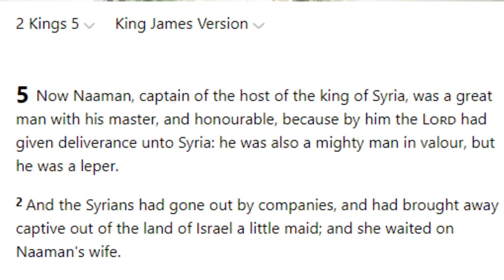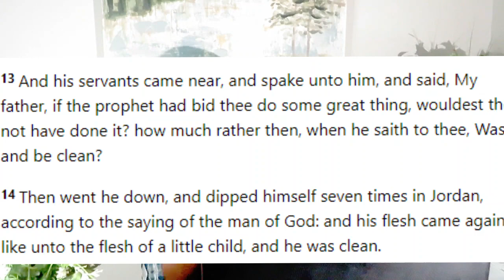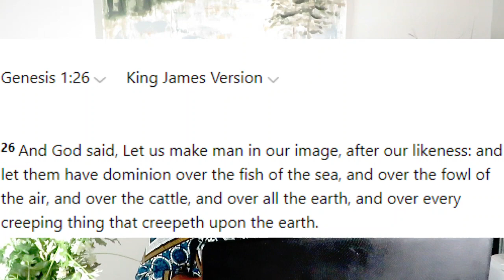"Divine Healing Through Water."~Pt.1 Inspirational Vlog/ {Zion Liberation Power Ministry}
All the information on this channel - Nora Inspirational - is published in good faith and for general information purpose only. Nora Inspirational does not make any warranties about the completeness, reliability and accuracy of this information. Any action you take upon the information you find on this channel (Nora Inspirational), is strictly at your own risk. Nora Inspirational will not be liable for any losses and/or damages in connection with the use of the information on this channel.

I am committed to enlightening the world about the Supernatural Power of GOD and the Word of knowledge that brings about Faith, Success, Salvation, Healing, Peace, and Victory through my Inspirational and Public Speaking; Spiritual and Life Coaching, Herbals, Counseling, Seminars / Workshops, Innovation, and Content Creating.

Bible Verses: 2 Kings 5:1-14, genesis 1:26

USA & CANADA only. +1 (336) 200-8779

inspiration
inspirational quotes
inspirational quotes for work
inspirational
inspirational bible verses
inspiration synonym
inspirational quotes for kids
inspirational words
trace inspiration
inspiration point
spacex inspiration 4
inspiration definition
ana inspiration
design inspiration
dinner inspiration
you're the inspiration
inspiration quotes
inspiration academy
inspiration and expiration
inspiration academy baseball
inspiration anatomy
inspiration at frank lloyd wright
inspiration art
inspiration alley fort worth
inspiration alley
inspiration antonyms
inspiration app
ana inspiration 2021
art inspiration
a inspirational quote
an inspiration meaning
a flash of inspiration
a inspirational words
a flash of inspiration destiny 2
an inspiration synonym
inspiration breathing
inspiration board
inspiration bracelet
inspiration bible verses
inspiration begins as
inspiration board ideas
inspiration biology
inspiration by denmark
inspiration books
inspiration breathing definition
bardic inspiration 5e
bathroom inspiration
bedroom inspiration
bardic inspiration
bullet journal inspiration
bible verse for inspiration
inspirational books
board inspiration
inspiration channel
inspiration cruises
inspiration co
inspiration camp meeting
inspiration cube
inspiration corporation
inspiration church
inspiration channel schedule
inspiration cruises 2022
inspiration chicago
chicago you're the inspiration
carnival inspiration
cake inspiration
crayola inspiration art case
countdown inspiration4
chicago you're the inspiration lyrics
cupids inspiration
christmas tree inspiration
chest pain on inspiration
chief inspiration for the mannerist style of art
inspiration dnd
inspiration dnd 5e
inspiration dance academy
inspiration definition anatomy
inspiration def
inspiration dance studio
inspiration dental
inspiration definition medical
inspiration drawing
drawing inspiration
daily inspiration
define inspiration
divine inspiration
destiny 2 flash of inspiration
dell inspiron
divine inspiration and prayers
d&d inspiration
inspiration elementary
inspiration expiration
inspiration elite nebulizer
inspiration etymology
inspiration examples
inspiration eso
inspiration estates kennewick wa
inspiration expiration ratio
inspiration elite nebulizer hs456
inspiration exists picasso
eso inspiration
edna mode inspiration
elon musk inspiration
everybody needs inspiration
example of inspiration
encanto inspiration
expiration and inspiration
examples of inspiration in life
email design inspiration
essay on inspiration
inspiration furniture
inspiration furniture hawaii
inspiration for the nation
inspiration for drawing
inspiration for the day
inspiration for today
inspiration for art
inspiration field
inspiration for women
inspiration for james bond
flash of inspiration
flash of inspiration destiny 2
friday inspiration
food inspiration
farrow and ball inspiration
fitness inspiration
fashion inspiration
for inspiration of air which of the following happens first